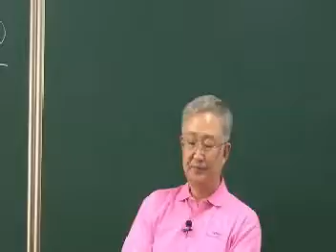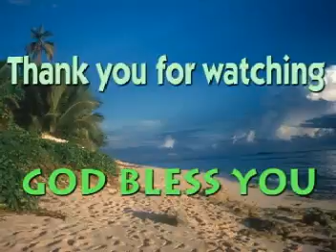#5 Gospel of John